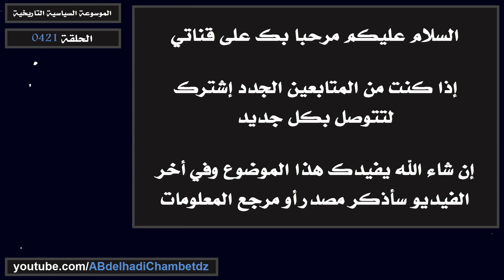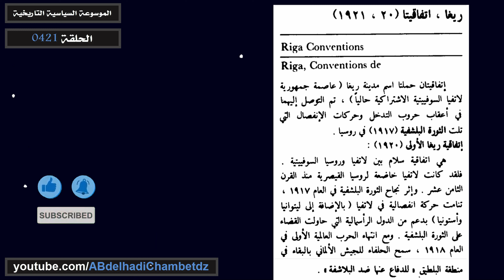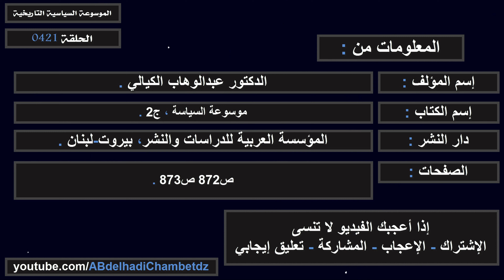اتفاقيتا ريغا (1920-1921م) | Riga Conventions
الحلقة أربعمائة وواحد وعشرون من سلسلة الموسوعة السياسية التاريخية بعنوان اتفاقيتا ريغا (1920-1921م) | Riga Conventions.